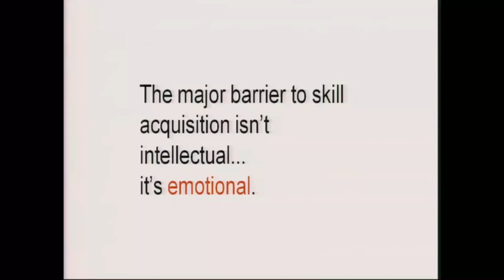Comment acquérir n'importe quelle compétence rapidement?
Envie d'apprendre une compétence spécifique mais vous n'avez pas le temps?
Dans cette vidéo je vous montre comment acquérir n'importe quelle compétence très rapidement juste en appliquant certains principes.

Pour ceux qui sont dans le domaine de l’audit, de la comptabilité et de la finance en général, vous trouverez ci-dessous le lien de notre plateforme de préparation CFiC E-learning Institute aux certifications professionnelles internationales CIA, CISA et CFA, passeport pour entrer directement dans les organismes internationaux (BAD, Banque Mondiale, etc.)

Vous voulez créer votre entreprise mais vous ne savez pas par où commencer ? (Formalités juridiques en Afrique OHADA)

Vous avez lancé votre entreprise sans vous formaliser et aujourd’hui, vous pensez à régulariser votre situation administrative, comptable, fiscale ?

Vous avez besoin de financement, mais vous ne savez pas comment vous y prendre avec votre banquier ?

Vous avez besoin de conseil d’un expert pour améliorer la gestion (comptable, fiscale, financière…) de votre entreprise ?

Vous voulez décupler votre chiffre d’affaire via une stratégie digitale ?

Vous voulez investir mais vous ne savez pas où placer votre argent?

Votre expert comptable est à votre écoute. Vous pouvez me contacter à l'adresse :